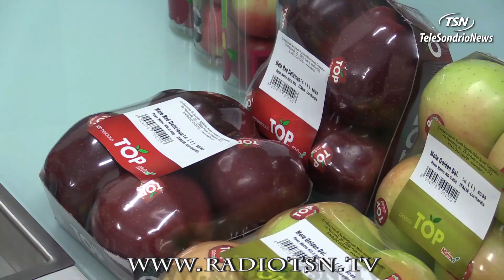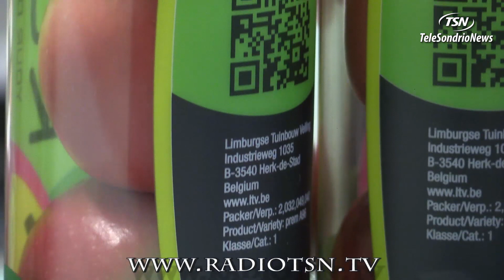Partenza in anticipo per la raccolta delle mele